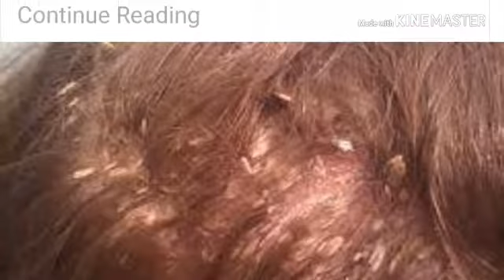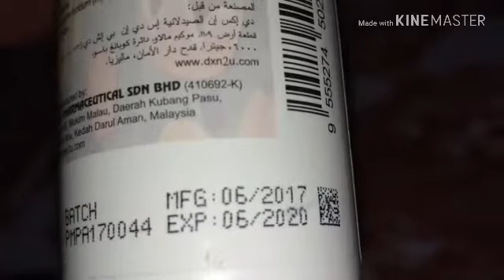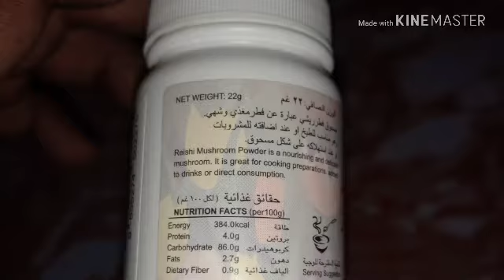Cancer ki alamat